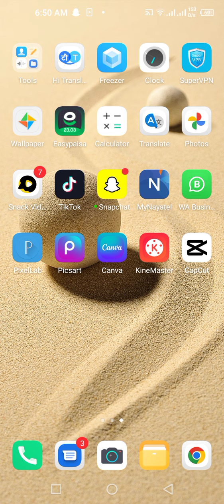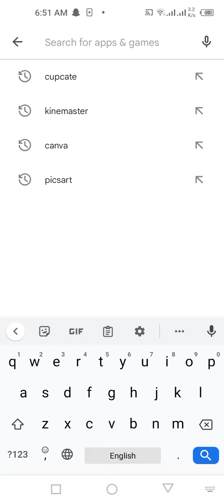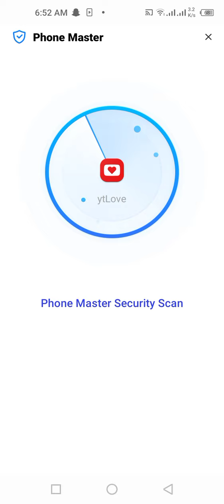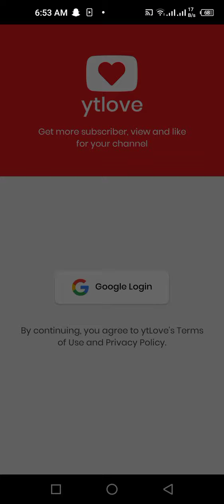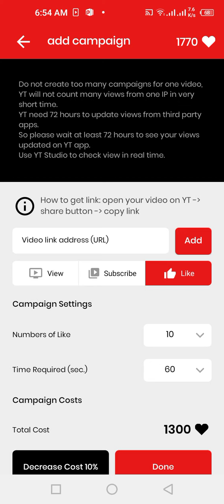yt love se unlimited subscriber and views kesy barhay.